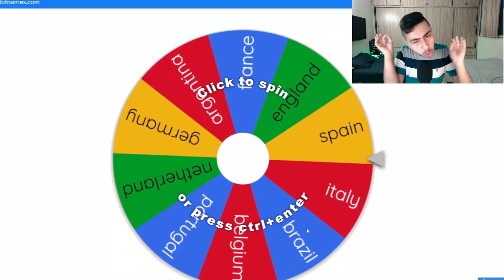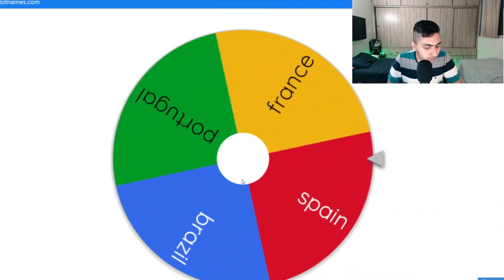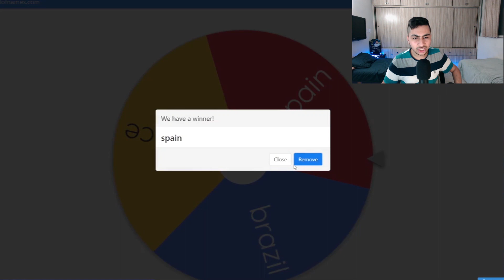قسمت اول جام جهانی درفت فیفا۲۱ 😳😂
رفقا تو این ویدیو قراره جام جهانی درفت شروع کنیم 😂👌 برید ببینید امیدوارم حالشو ببرید 😍😍😍😂😂😂💙❤️